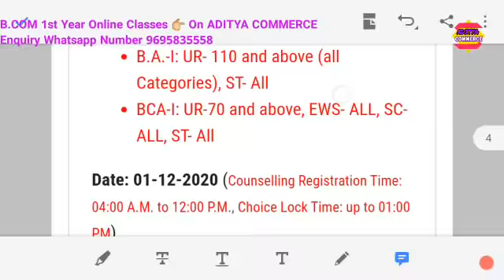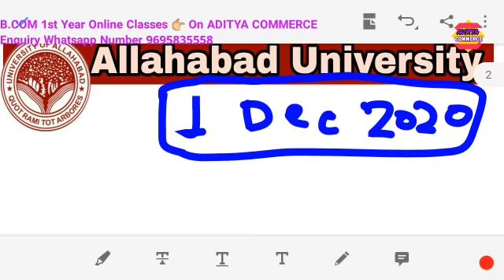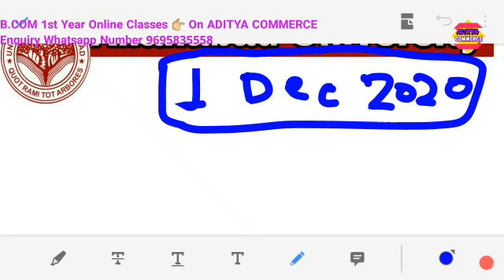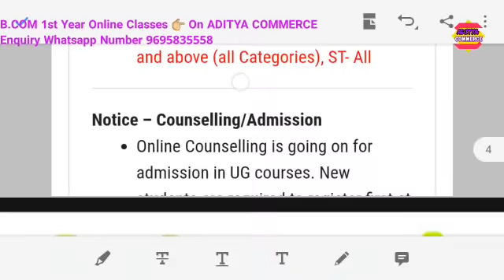1st December 2020 Updates | Allahabad university latest update |Cutoff2020|ADC|CMP|ISDC|Counseling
Hello friends,

Documents required

Aap Sbhi Students ki demand pe ADITYA COMMERCE aapke Channel pe latest Syllabus pe Video's aagyi .So plz Support by Sharing it

📝📝📝📝How to see Result (Step

                 ACCOUNTS VIDEO'S